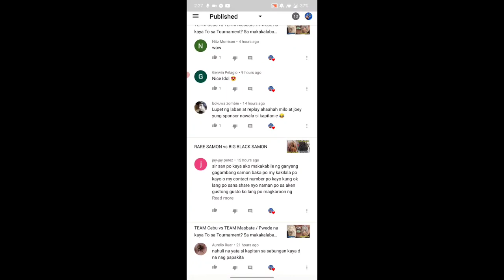MOST SATISFYING VIDEO / BATTLE of the FANGS schizo-pelma version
This is our traditional in Philippines samonspider Kasungay spiderfight madscience bugwars Fastgame solidfight kadagit Spiderfightphilippines philippineorbweaver gensanlines masbatelines cebulines japanspider giantspider howtohandlespiders howtofightspiders unbelievablefights Please support my FB Spider fighting or spider derby is a blood sport involving spiders that occurs in different forms in several areas of the world. Among them are the Philippines, Japan, and Singapore. The fights that occur in the Philippines and in Japan are staged between females of various species of web weavers. Female spiders will kill a rival if the loser does not quickly flee or receive the aid of a human handler. The contests that are staged in Singapore are fights between male jumping spiders. The males fight only for dominance, and ordinarily the loser will flee, though sometimes they will lose a leg in the fight. In the Philippines, spider fighting (Hiligaynon: paupas sang damang; Cebuano: paaway kaka or sabong sa kaka) is staged between female orb-weavers from the genus Neoscona.[1] In Japan, the contests occur at an annual festival and use females of the genus Argiope. In Japanese these contests are called Kumo Gassen (spider battles). In Singapore, they use males of the genus Thiania, and most commonly use the species Thiania bhamoensis, although another species of that genus may sometimes be used. Like cockfighting, spider fighting is a sport that usually involves betting and events occur frequently. In Singapore, they are known as "fighting spiders" in English and dòu zhī zhū (Chinese: 鬥蜘蛛, "fighting s spider fighter spider fight in japan, spider fight kadagit, spider fight 2019, spider fight salmon, spider fight big, spider fight on stick, spider fight scene, spider fight tarantula, spider fight america, spider fight on a stick, spider boss fight ark, spider-man fight all the bad guys, spider fight black widow, spider fight becoming filipino, best fight spider, biggest spider fight, bee vs spider fight, spider dance boss fight, boss fight spider man ps4, best spider fight ever, spider fight conditioning, spider fight cebu to masbate, spider fight crime, cebu to masbate spider fight, camel spider fight, spider verse collider fight, cebu spider fight 2018, crab spider fight, spider and cockroach fight, spider fight dhix, samon spider fight derby, spider dance fight, demon slayer spider fight, doc ock fight spider man ps4, muffet fight spider donut, dr octopus fight spider man ps4, spider verse end fight, spider man electro fight scene, spider man 2 fight scene extended, exotics lair spider fight, epic spider fight, spider man endgame fight, spider man 3 fight ending, spider fighting fish, spider verse final fight, spider conditioning for fight, marvel future fight spider man homecoming, final fight spider man homecoming, becoming filipino spider fight, spider man final fight mysterio, spider fight gambling, spider fight gabaldon, spider fight gagambino, spider fight game, gagambino spider fight, undertale spider fight genocide, samon spider fight gagambino, giant spider fight philippines, spider fight hd, spider fight japan vs japan, spider fight japan vs philippines, giant spider fight japan, jumping spider fight, japan annual spider fight, spider fight kmjs, spider verse kingpin fight, king spider fight, spider verse kingpin fight ost, spider ki fight, spider tournament 1, kingpin fight spider man ps4, marvel future fight spider knight, spider fight load, spider verse last fight, spider last fight, fight like a spider, lizard and spider fight, last fight spider man ps4, spider homecoming last fight, large spider fight, spider fight music, spider fight mindanao, spider fight movie, undertale spider fight music, spider man ps4 fight, mysterio fight spider man 2, spider fight on philippines, fight of spider-man, orb weaver spider fight, fight scene of spider man, orb spider fight, spider verse fight or flight, spider fight philippines 2019, spider fight philippines vs japan, spider fight philippines tarantula, spider fight philippines jessica soho, undertale spider fight pacifist, spider queen boss fight, marvel future fight spider man quiz, spider fight rambol, spider fight royal rumble, zenitsu vs spider fight reaction, regal spider fight, spider real fight, spider man 2 fight reaction, spider fight wasp, spider fight with flash, black widow spider fight, wolf spider fight, spider fight youtube, spider boss fight zetsubou no shima, zenitsu spider fight, zenitsu fight spider reaction, spider man 1977 fight scene, spider man 1 fight scene school, spider man 1994 fight, spider man 1967 fight, top 10 spider fight, spider man 1 fights, fighter 1 spider, spider man 2019 fight scene, spider man homecoming 2 fight scene, spider man 2018 fight scene, spider man amazing 2 fight